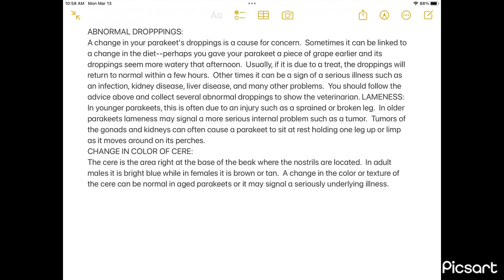COMMON PROBLEMS IN PARAKEETS pets get your new merchandise link in the description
Attention everyone… the time has
come for the new 2023
merchandise!!
Our shop is now open for your
enjoyment.
All items are ordered, processed,
packaged and shipped through this
website. We do not control any of

the process. We only created the
images.
We hope you enjoy the new stuff
we tried to add.
Sorry there is no option to create
hats and stickers.
And yes, they do ship
internationally. All cost are supplied
by the shipping company.

1. Teespring merchandise

3. SUPPORT for Maria and Sunshine (birds)